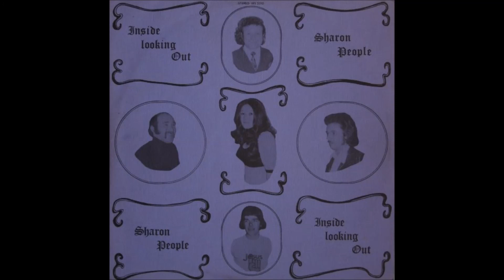Sharon People - If You Only Knew